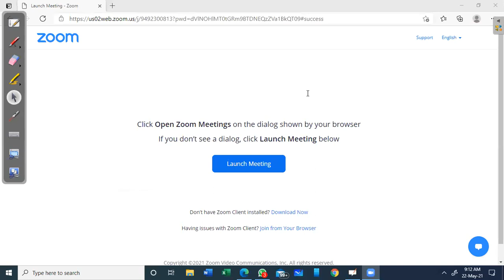Maths Lec by Krishna Sir on Logic Lec 1